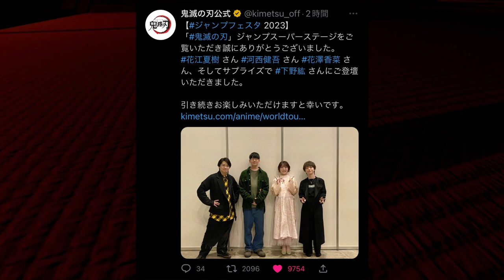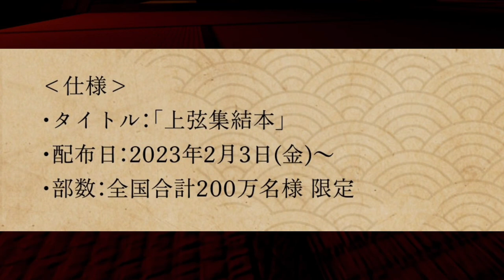【鬼滅の刃】刀鍛冶の里編、第1話確定。「上弦の鬼」の全ての声優が遂に解禁。映画化&アニメ最新情報フルまとめ【きめつのやいば】【上弦集結】(鬼滅の刃刀鍛冶の里編1話フル/無限列車編/遊郭編）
2023 年 2 月 3 日(金)より開催決定

引用元作品

【楽曲・BGM】

【編集】

【おすすめ曲】

【作品】